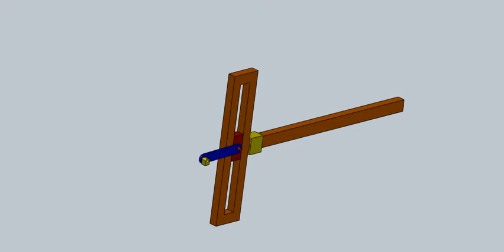scotch yoke mechanism